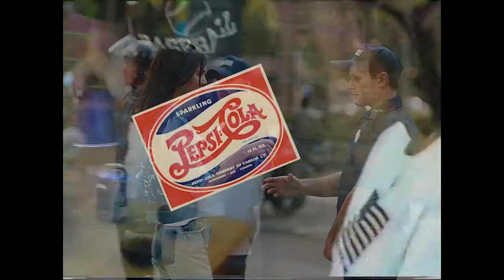The Pepsi Challenge (2000)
The Pepsi Challenge at the Fradys